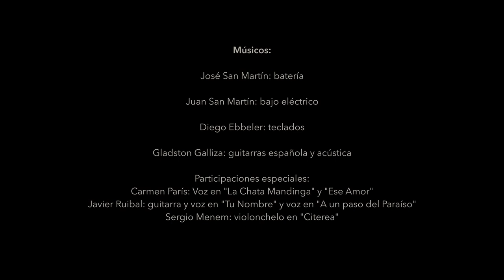TRAILER GLADSTON GALLIZA - 5.2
This is my first audiovisual project; it's a summary of all my trajectory in music, my 10 recorded albums.
Filmed by Samuel Delgado; audio engineer: Andrés Vázquez.
Come with me on this journey!